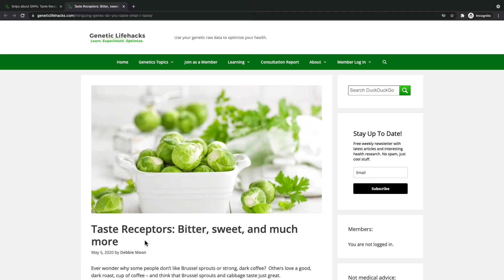Taste receptors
Do you love dark chocolate and coffee? Both of them have bitter flavors that some people can taste – and some people cannot!  We have a bunch of different genes that code for different taste receptors. Learn how different genetic variants of those taste receptor genes mean that foods don’t taste the same to everyone.